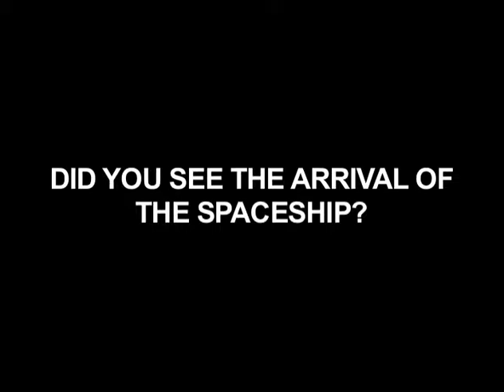Peter Jackson presenteert District 9 - Arrival Spaceship - 8 oktober in de bioscoop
Het ruimteschip hangt nu al ruim 20 jaar boven Johannesburg. Weten mensen nog de dag dat het ruimteschip arriveerde te herinneren, waren ze erbij? Bekijk hier de ervaring van de bewoners uit Johannesburg